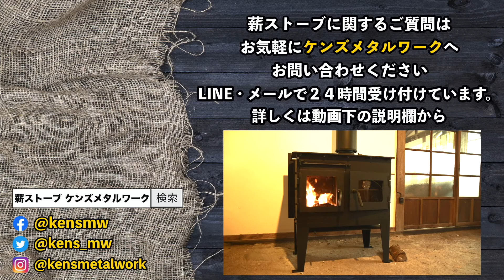山梨県 国産 クッキング薪ストーブ 輸入住宅の内装にも合う薪ストーブ